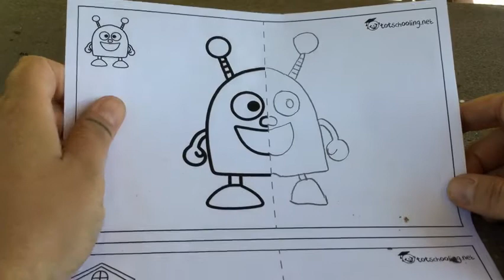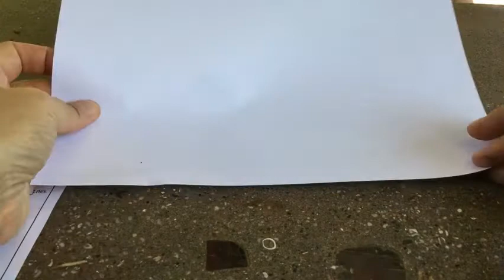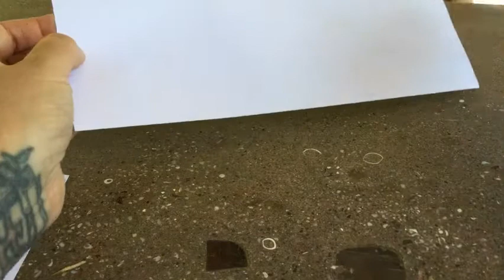Symmetry Art Homework!!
Hello My Favorite Art Students! Here is our art homework for the week: you will create a piece of art demonstrating SYMMETRY. Let's have fun and get creative!